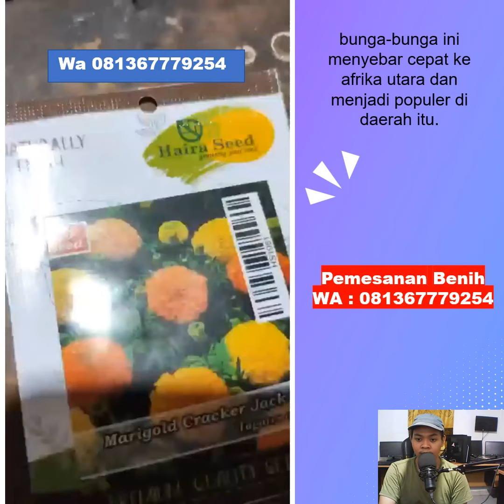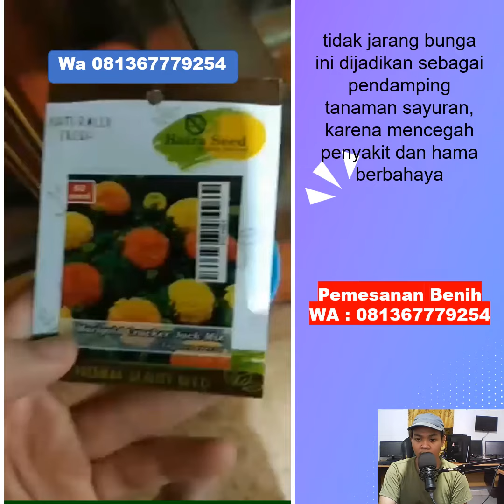Benih Bibit Bunga Marigold | wa : 081367779254 | JUAL BERBAGAI BENIH TANAMAN UNGGUL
Untuk Pemesanan benih tanaman
Bisa kirim ke seluruh Indonesia
Toko Tanaman Unggul

Benih Bibit Bunga Marigold